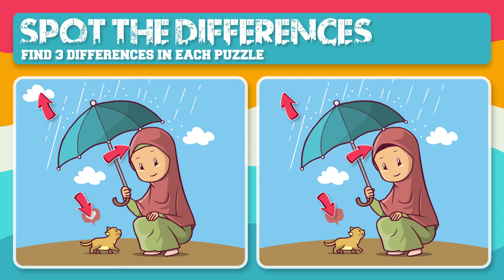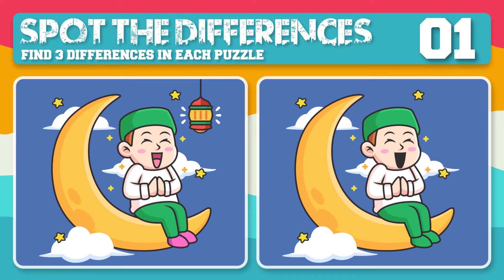Spot The Difference| Challenge 15 || Great Brain Games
Great Brain Games
ONLY A GENIUS CAN SOLVE THIS IN 20s!

Great Brain Games
How clear is your vision?

Here's a quick eye test that will reveal how acute your vision is.

"The eyes are the windows to the soul," as we all know.

Is it time to clean your windows, or are they crystal clear and provide a clear view of the world?

To discover out, take this quiz!